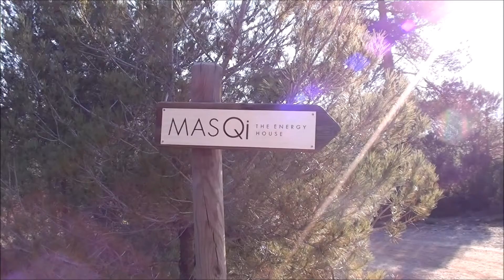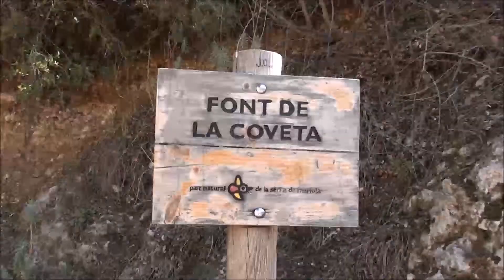Your SISters in Wellness Neel & Christian visit MasQI The Energy House in Spain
Sometimes we can have an almost physical longing to be in completely different surroundings, to escape from our daily routine, to breathe in new air, to find a place where we can feel still and grounded... Well this is MasQI all over! For some it might feel too isolated but for those looking to get away from it all, enjoy some great walks or just enjoy the peace and tranquility offered in the garden your search is now complete.